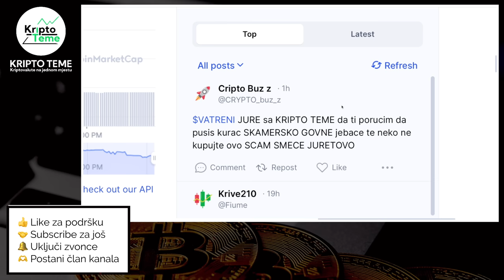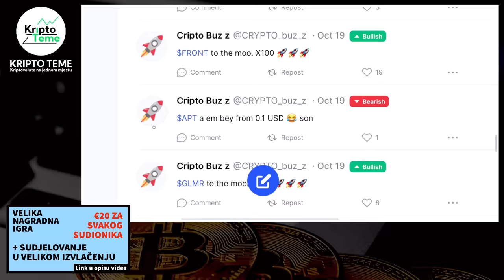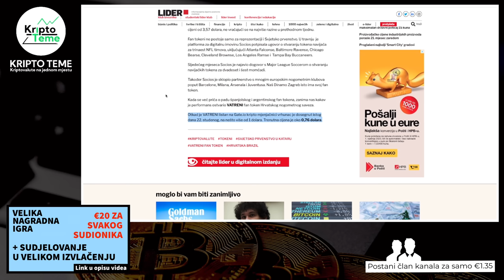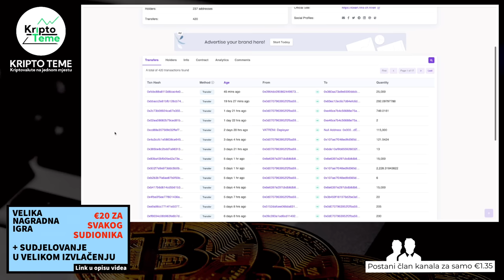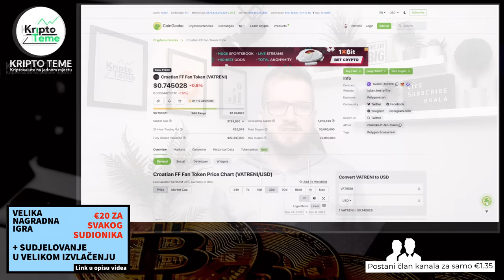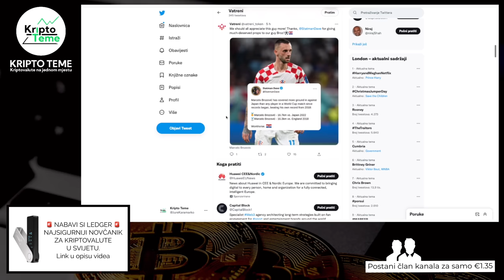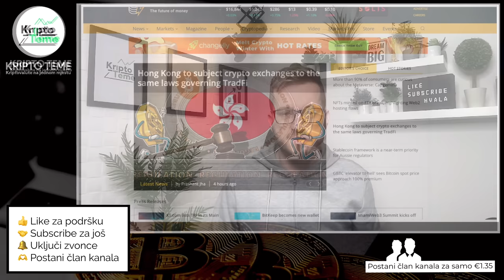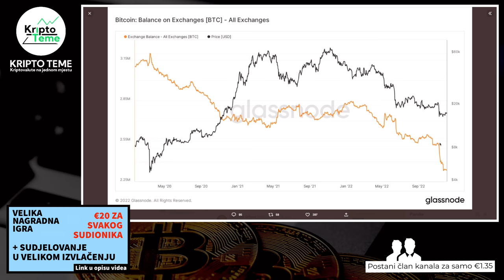"BALKANSKI SKEMER" I OSTALE KRIPTO NOVOSTI 🤝 Pratimo kriptovalute i kripto novosti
Kriptovalute 🔥 kripto novosti 🔥 Kriptovalute i najnovije kripto vijesti 🤝

HVALA TI !

NAGRADNA IGRA DO KRAJA GODINE

kripto teme
kriptovalute
kako kupiti kriptovalute
kriptovalute cena
kriptovalute KRIPTOVALUTE
KRIPTO LIVE
kriptovalute balkan
kriptovalute
kriptovaluta